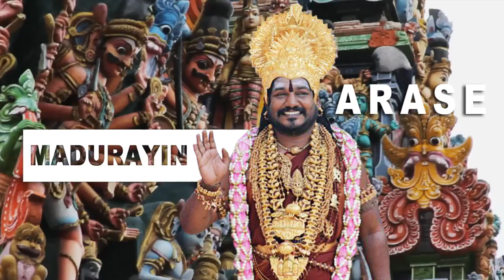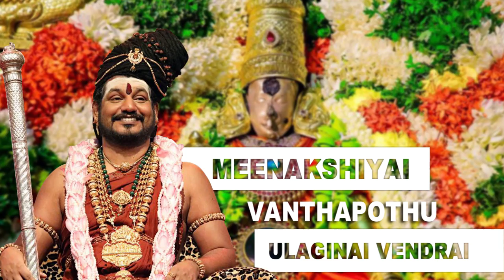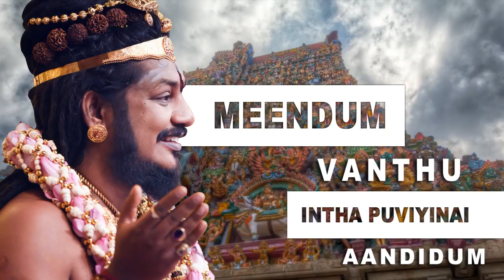மதுரையின் அரசே | Shyamalapeeta Sarvajnapeetam | Tamil Classical Song | Sri Nithyananda Paramashivam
OM NITHYANANDA PARAMASHIVAM!

Song: Madurayin Arase Engal Madurayin Arase
Album: Gurupurnima 2019 Special Song
Lyrics: Ma Nithya Deepikananda Swami
Music Composer: Kailasa's Manickam
Singer: Sapthagiri
Mridangam, Ghatam, Kanjira: Suresh Govindarajan
Flute: JKA Jananayagam
Konnakol & Morsing: Suresh Govindarajan
Chorus: Kailasa's Gayathri Santhakumari, Gugapriya Vasudevan, Sinduja Vasudevan & MM²
Recorded & Mixed by: @MM2Studio, Kancheepuram
Department Head: Sri Nithya Premaya Maharaj

Our Sincere Thanks to all Supporter & Contributors:
Shri Marie, Rani Iyar, Vipul Sharma, Khushboo Panchal, Vasamuthu Vamadeva Shivam, Kotari SriNithya Krishnaagata, Sri Nithya Durjayananda, Sri Nithya Swaroopan, Yashodhara Balaji, Maneesha Kumar, Nithya Baalikaa, Blissful Harish

மதுரையின் அரசே...
எங்கள் மதுரையின் அரசே...
மீண்டும் வந்து இந்த புவியினை ஆண்டிடும்...

மதுரையின் அரசே... மதுரையின் அரசே...
மதுரையின் அரசே...
மீனாட்சியின் சொக்கனாய் எங்களுக்கு அப்பனாய் (2)
எல்லாம் வல்ல சித்தனாய் வந்து,
நித்யானந்தா... நித்யானந்தா... நித்யானந்தா... நித்யானந்தா...
                                                                                                                            (மதுரையின் அரசே)
அன்று - மீனாட்சியாய் வந்தபோது உலகினை வென்றாய்.
மீனாட்சியாய் வந்தபோது உலகினை வென்றாய்.
சொக்கனாக வந்தபோது உள்ளம் வென்றாய் (2)
இன்று இரண்டும் சேர்ந்து ஒன்றாகி நித்யானந்தனாய் வந்தாய் (2)
உன்னிடத்தில் ஆசைகொண்டோம். உள்ளத்தில் வைத்து உன்னை பூஜை செய்தோம்.. (2)
                                                                                                                            (மதுரையின் அரசே)
ஷியாமளா பீடத்தில் சிம்மம் போல் நீ அமரும் காட்சிகள்
கண்டிட கண்களும் தவம் புரிந்து தினம் ஏங்குதே.. !
பொற்பாதம் புவித்தொட்டு நான்மாட வீதிகளில் உலாவும் உன்னோடு நடந்திட எந்தன் கால்களும் ஏங்குதே..
பசிபோக்க அமுதளித்து, வைகை நதி தந்து,
பிட்டுக்கு மண்சுமந்து.. நீ புரிந்த லீலையெல்லாம்
நினைக்கும் போதே பக்தியில் உள்ளம்
மீண்டும் மீண்டும் வேண்டும் என்று ஏங்கிடுதே...
                                                                                                                            (மதுரையின் அரசே)
ஏக்கங்கள் தீர நீ எங்களை காத்திடவே
நாள் தோறும் உனக்காக காத்து நின்றோம் (2)
ஆயிரம் லீலைகளை மீண்டும் நீ புரிவதை
பக்திகொண்டு நாங்கள் பாட வந்தோம் (2)
சக்திகளும் யுக்திகளும் நீ அருளும் வேளையிலே
துக்கம் எல்லாம் தீரும் நித்யானந்தா...
பக்தியோடு உனை நாடிய ஜீவனை
முக்தனாகி வாழும் நித்யானந்தா...

அருணையின் புதல்வனே.. மதுரையின் மருகனே..
அம்மையின் நாயகனே. மீண்டும் வந்தாய்..
அருளாட்சி புரிந்திட.. ஆன்மிகம் தழைத்திட..
உலகம் எல்லாம் ஆளும் நித்யானந்தா...
மதுரையின் அரசனே... மதுரையின் அரசனே...
மதுரையின் அரசனே... எங்கள் மதுரையின் அரசனே...